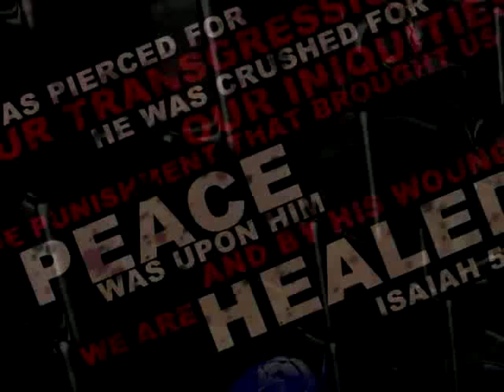Bro. Sajith Joseph - Grace Time PV Episode (194)